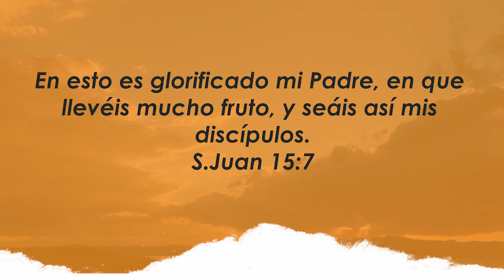Centro Familiar de Adoración | Devocionales en casa | Jueves 20/08/20 | Adela y Gabriel Gorjón